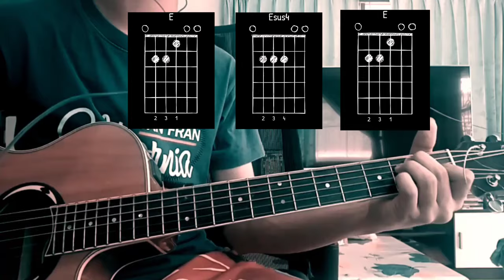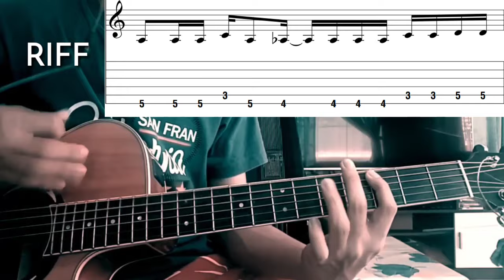Radiohead - Paranoid Android Acoustic guitar cover + chords and tabs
You can request for any song. I'll take into my list.

It would be my encourage to upload the videos. :)